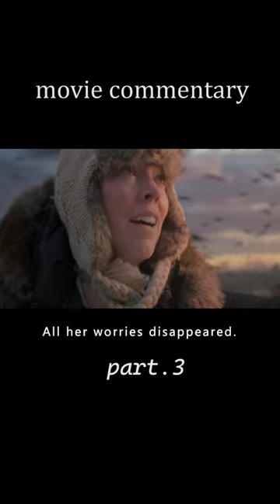A woman has strange disease that causes her to keep ascending into mid-air.part3#film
movie title：The Karman Line (2014)
this story is about a woman.A mother contracts an unusual illness that causes her to rise very gradually into the air.